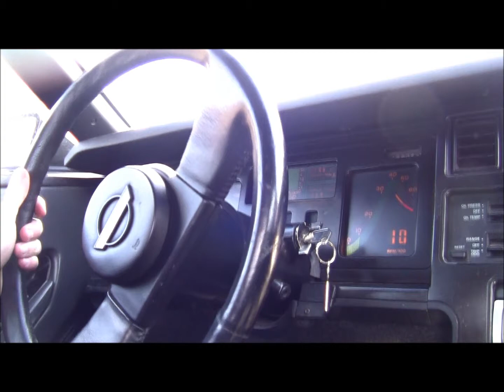1984 Corvette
A quick first amateur video of my 1984 Corvette. Out for a little rip around a part of Halifax, N.S.